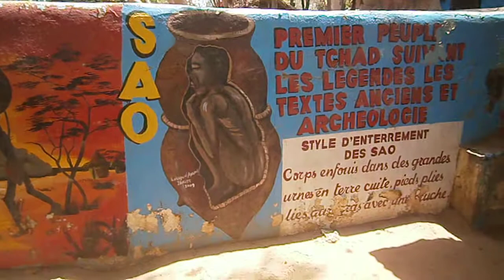Musee, museo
Para visita al museo en ndjamena, se puede ir al mueso naciona. pero tambien en la case zoologique de koundoul al salida sur de la capital.